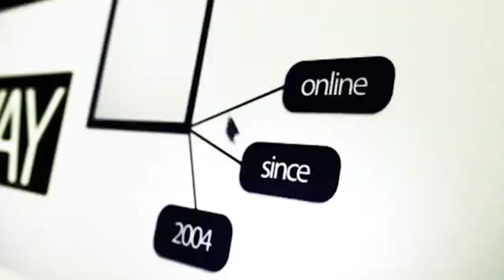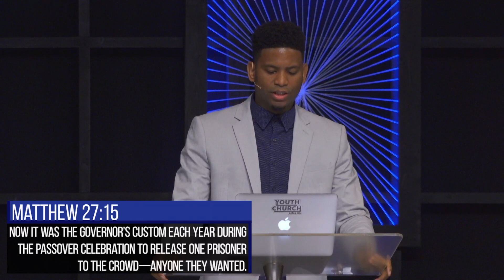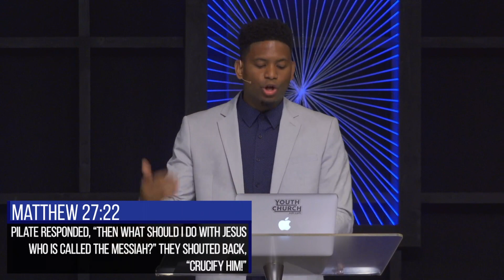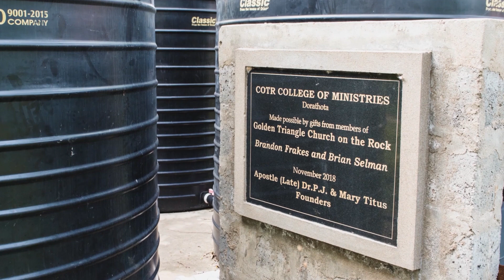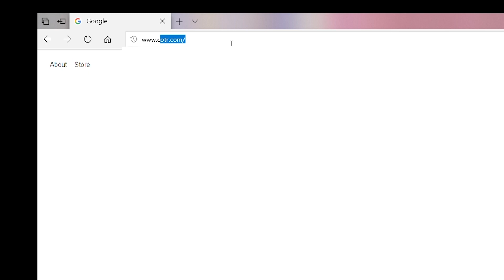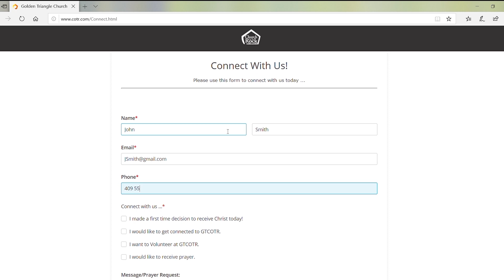Sunday, September 27, 2020 - "I Am Barabbas"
with Pastor Marques Dunham